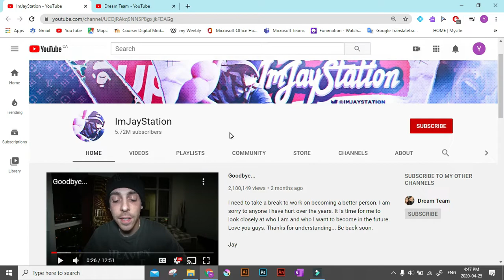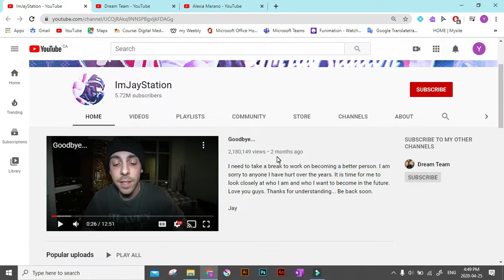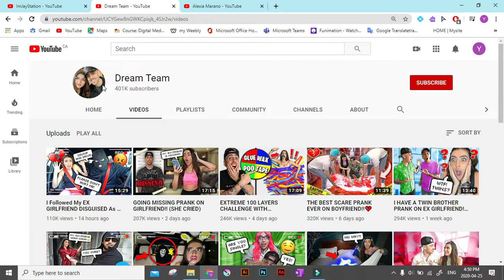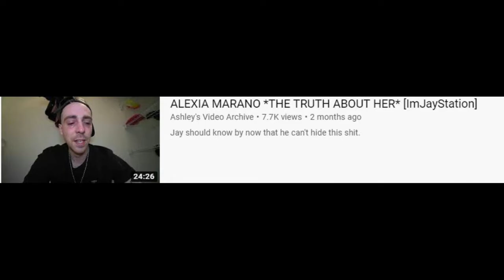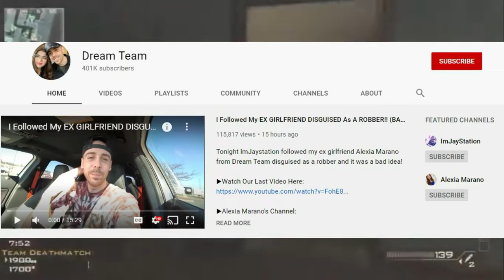ImJaystation is on DreamTeam with Alexia Marano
ImJaystation is on DreamTeam with Alexia Marano just search up dreamteam.